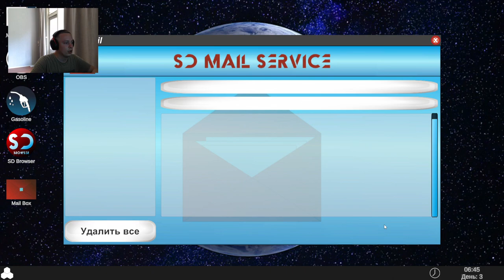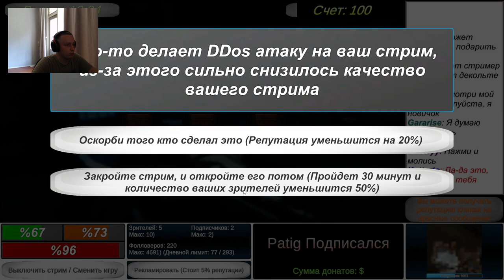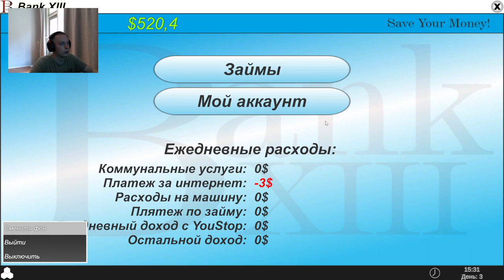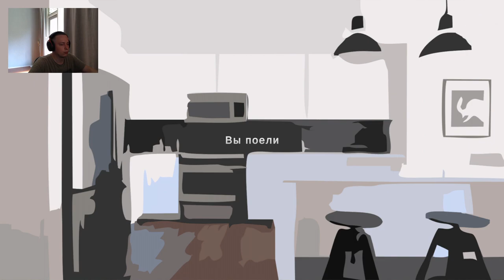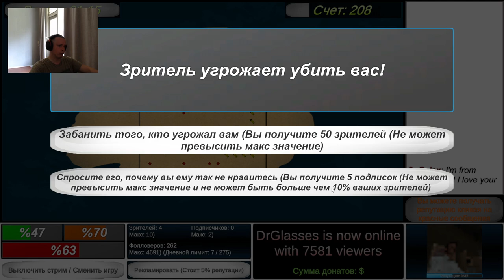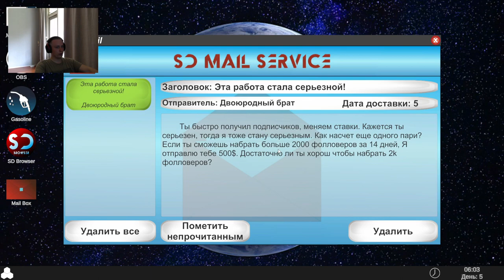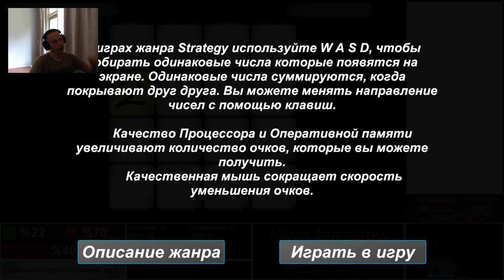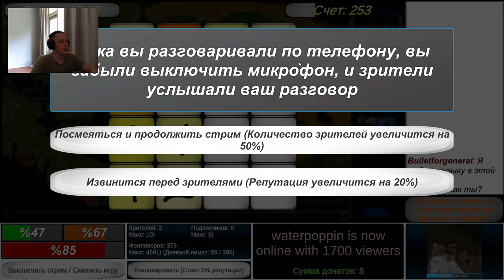СИМУЛЯТОР НАЧИНАЮЩЕГО СТРИМЕРА - Streamer Daily #2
Привет, друзья! Сегодня мы поговорим о захватывающей игре Streamer Daily, которая перенесет вас в мир онлайн-стриминга и позволит вам стать настоящей звездой эфира. Давайте рассмотрим, что же такое Streamer Daily и почему она стоит вашего внимания.

Описание игры:
Streamer Daily - это уникальный симулятор онлайн-стримера, который позволяет вам вжиться в роль начинающего стримера и постепенно подниматься к вершинам популярности и успеха. Ваша цель - создать и развивать собственный канал, привлекать аудиторию, улучшать оборудование и общаться с вашими зрителями. Но будьте осторожны, ведь на этом пути вас ждут не только слава и признание, но и множество трудностей, конкурентов и сложных решений.

Особенности игры:

Станьте популярным стримером: Начните с малого и постепенно набирайте аудиторию, создавая качественный контент и привлекая внимание зрителей.
Развивайте канал: Покупайте новое оборудование, улучшайте технические характеристики и визуальное оформление вашего канала.
Выбирайте свой стиль: Определите, какой контент вам нравится создавать. Это ваш канал, и решения принимаете только вы.
Взаимодействуйте с зрителями: Отвечайте на комментарии, проводите опросы и учтите мнение своей аудитории, чтобы оставаться актуальным и интересным для вашей аудитории.
Соревнуйтесь с другими стримерами: Борьба за место в рейтинге самых популярных стримеров будет жаркой. Станьте лучшим в этом мире.
Заключение:
Streamer Daily - это захватывающая игра, которая подарит вам уникальный опыт ощущения жизни стримера и позволит вам пройти путь от начинающего до звезды эфира. Погрузитесь в мир стриминга, соревнуйтесь с другими идолами интернета и создайте свой собственный путь к славе.